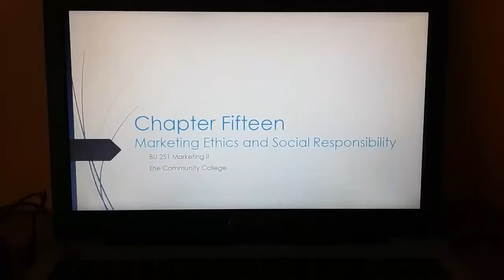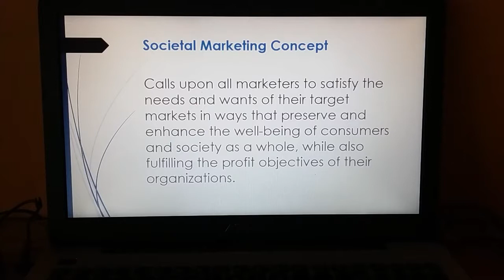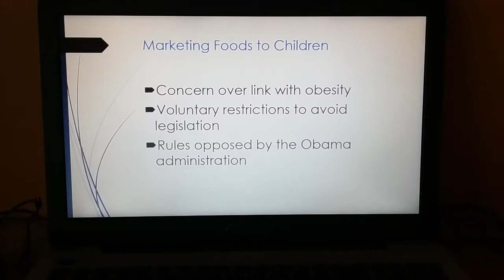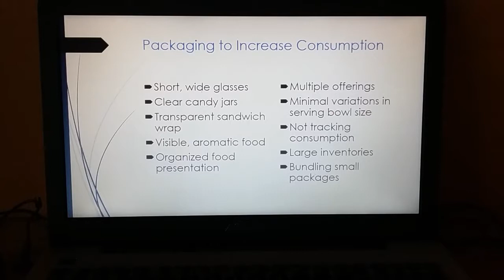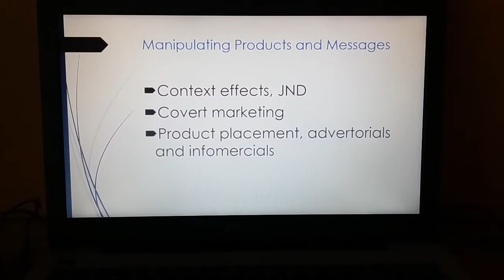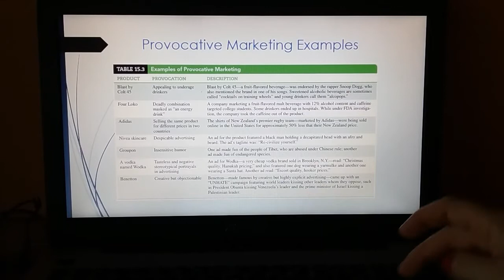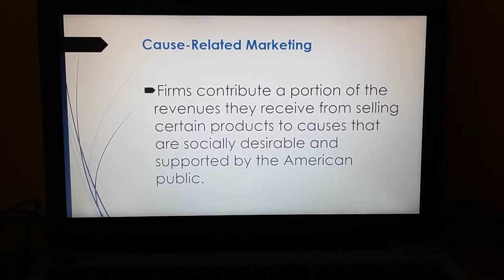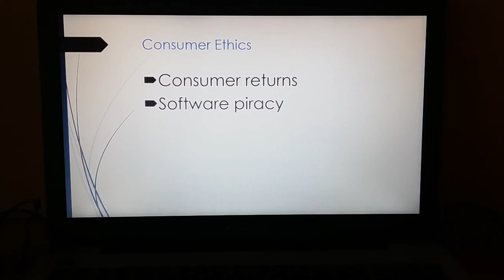BU 251 Marketing II Chapter Fifteen- Marketing Ethics and Social Responsibility